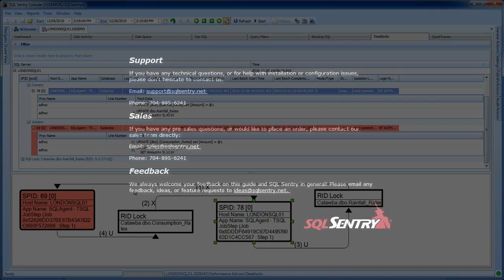SQL Sentry Deadlocks Analysis Tab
SQL Sentry Performance Advisor provides a graphical display of all deadlock types, synchronized with an innovative grid-based display to provide the most complete picture of SQL Server deadlocks available.